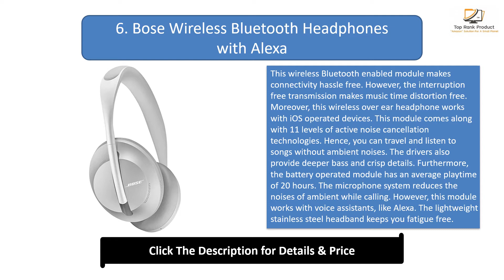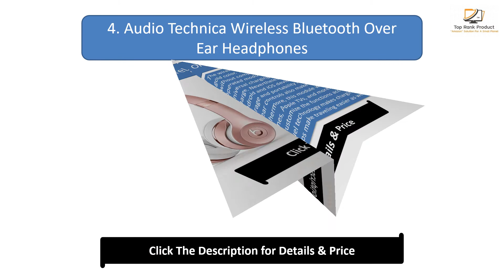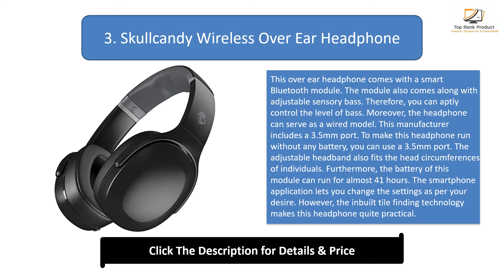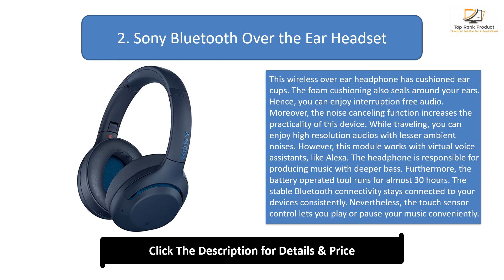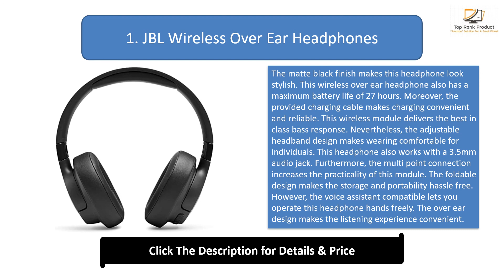Top 6 Best Wireless Over Ear Headphones in 2024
Top 6 Best Wireless Over Ear Headphones Product links:

6. Bose Wireless Bluetooth Headphones with Alexa

5. Beats Solo3 Wireless On Ear Headphones

4. Audio Technica Wireless Bluetooth Over Ear Headphones

3. Skullcandy Wireless Over Ear Headphone

2. Sony Bluetooth Over the Ear Headset

1. JBL Wireless Over Ear Headphones